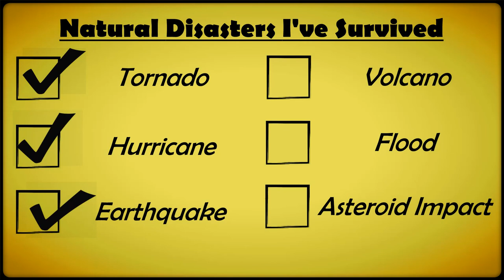The Loma Prieta Earthquake: This Day in History - October 17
Today is the 33rd anniversary of the 1989 Loma Prieta earthquake; the day California LITERALLY fell apart. I was there & it was NOT fun.